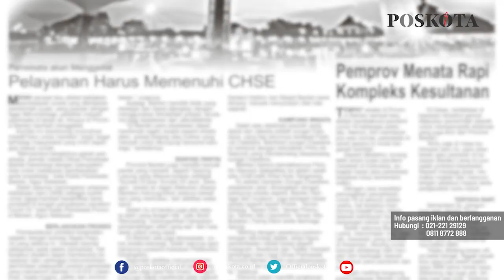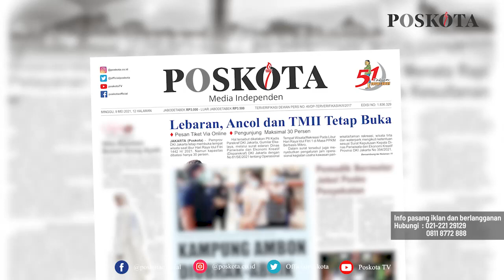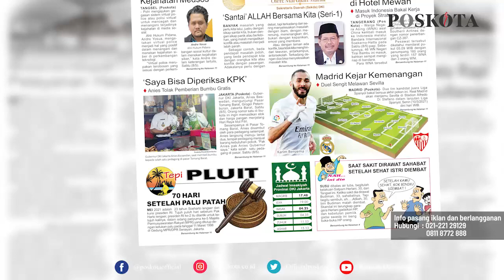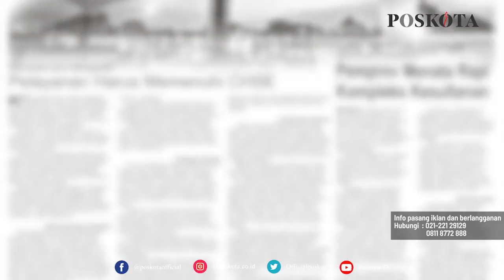HEADLINE HARIAN POSKOTA EDISI MINGGU 9 MEI 2021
Harian Poskota menyajikan beberapa topik menarik di antaranya Pemprov DKI Jakarta membuka tempat wisata saat libur Lebaran dengan membatasi jumlah pengunjung, polisi obrak-abrik Kampung Ambon terkait peredaran narkoba, Gubernur DKI Anies Baswedan pastikan harga dan stok pangan aman jelang Idul Fitri.

Juga berita-berita dalam rubrikasi khas Poskota akhir pekan seperti UMKM, Komunitas, Kuliner, Plesir dan Style.